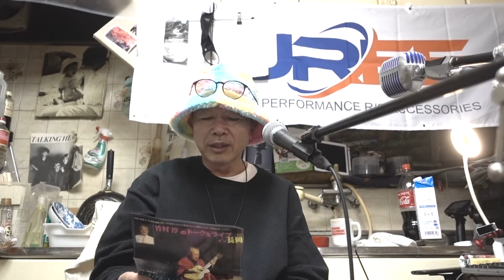竹下アツシのカッコいいギター教室「レイ・アルフォンソ正田さんのお誕生日です(^^♪」